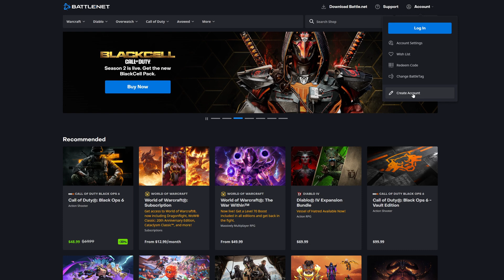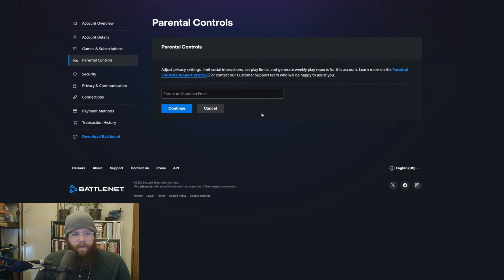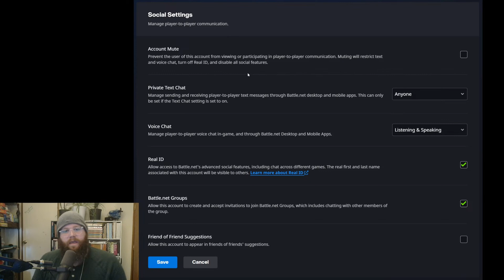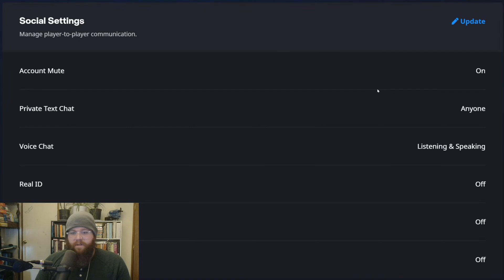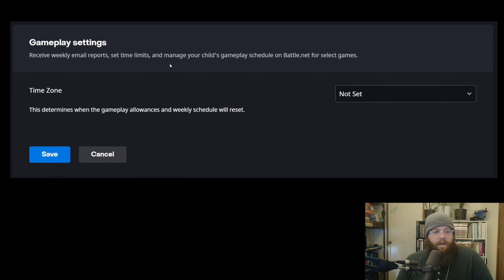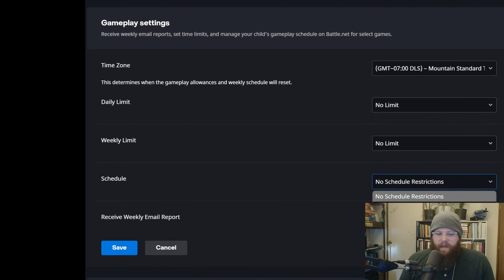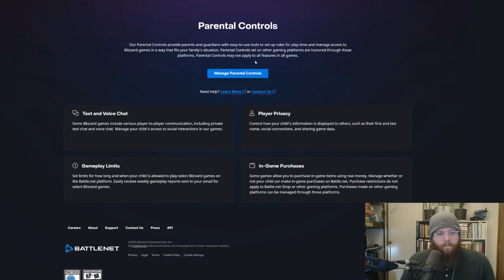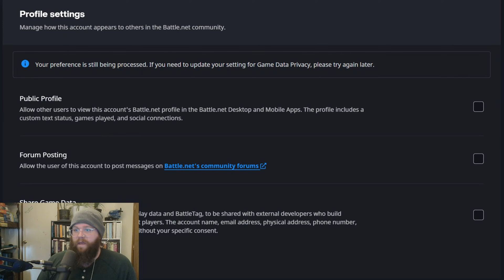Must-Know Battle.net Parental Controls for Safe Family Gaming (WoW & More!)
I play WoW with my kids, and this is how I set up their battle.net accounts. In this guide, I walk through the account creation process and explore all the parental control settings Blizzard offers to help you manage playtime and online interactions.

🔹 Topics Covered:
✔️ How to create a Battle.net account for your child
✔️ Setting playtime limits to prevent excessive gaming
✔️ Managing chat, friends, and online interactions
✔️ Setting up email alerts & monitoring gameplay

✅ Protect your kids & create a safe gaming environment today!